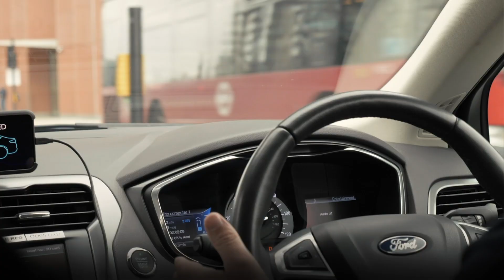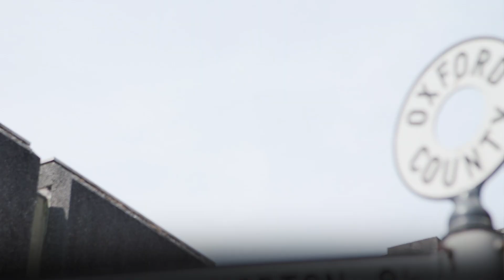Oxbotica | Projects | DRIVEN | Showcase